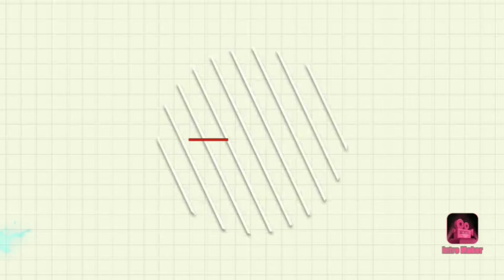पुराने प्लास्टिक पेंट के डिब्बे से बनाए पॉट/best out of waste//decorative items//diy